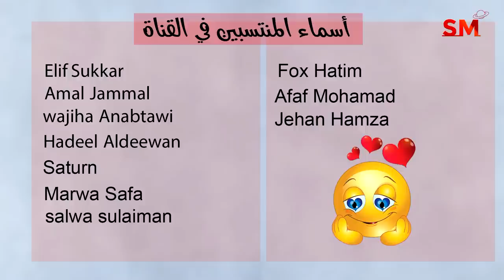توقعات الأبراج اليوم الأحد 6 أب أغسطس 2023 سعيد مناع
المقدمة: 0:00
الأخبار الفلكية 0:16
 برج الحمل 2:42
 برج الثور 3:42
برج الجوزاء 4:34
برج السرطان 5:27
 برج الأسد 6:25
 برج العذراء 7:21
 برج الميزان 8:17
 برج العقرب 9:15
 برج القوس 10:13
 برج الجدي 11:13
 برج الدلو 12:04
 برج الحوت 13:07

1.8.2023 في الدلو 6:31 مساءً الاستقبال  ( القمر بدر )
8.8.2023 في الثور 10:28 صباحاً التربيع الأخير
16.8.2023 في الأسد 9:38 صباحاً الاجتماع  ( ولادة الهلال )
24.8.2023 في القوس 9:57 صباحاً التربيع الأول
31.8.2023 في الحوت 1:35 فجراً الاستقبال  ( القمر بدر )

- خلال الايام التالية يبدأ خلو المسار في يوم وينتهي في اليوم التالي:

*2/8

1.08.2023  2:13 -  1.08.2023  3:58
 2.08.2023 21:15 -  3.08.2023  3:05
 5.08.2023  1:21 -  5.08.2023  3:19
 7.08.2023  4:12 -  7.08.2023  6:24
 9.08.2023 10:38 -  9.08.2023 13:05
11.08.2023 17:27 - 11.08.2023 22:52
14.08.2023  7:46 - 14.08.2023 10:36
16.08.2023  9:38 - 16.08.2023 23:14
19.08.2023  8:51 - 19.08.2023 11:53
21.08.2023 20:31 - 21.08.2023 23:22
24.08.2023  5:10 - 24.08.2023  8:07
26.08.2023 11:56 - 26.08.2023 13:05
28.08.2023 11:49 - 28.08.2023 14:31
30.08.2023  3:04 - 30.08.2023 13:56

الدلو                   1و2
الحوت                3و4
الحمل                5و6و7
الثور                 7و8و9
الجوزاء           9و10و11
السرطان          12و13و14
الأسد              14و15و16
العذراء           17و18و19
الميزان           19و20و21
العقرب           22و23و24
القوس            24و25و26
الجدي            26و27و28
الدلو              28و29و30
الحوت            30و31

1و2و4و7و8و11و14و21و22و24و26و27و30و31